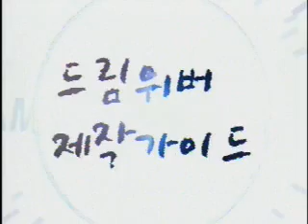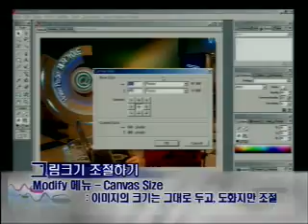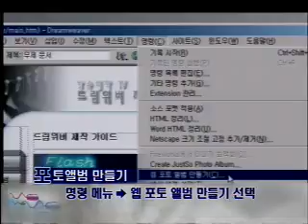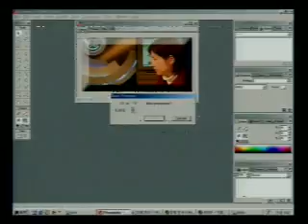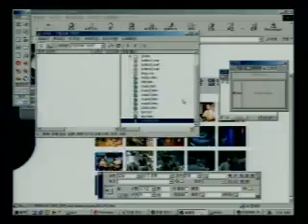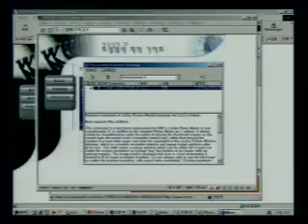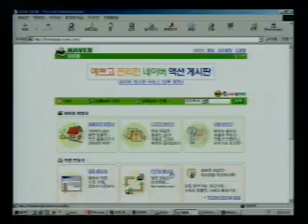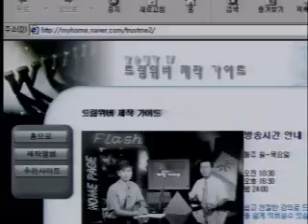23 실전! 드림위버로 홈페이지 만들기3